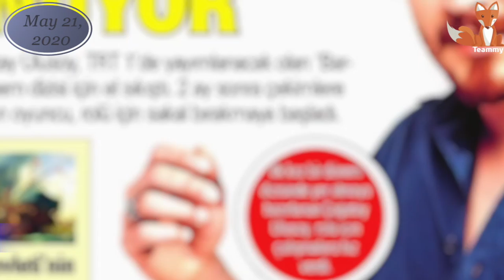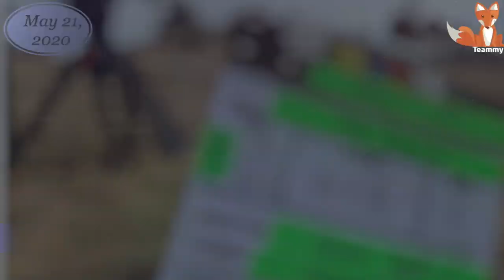5 new historical TV series of TRT1 channel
Famous pirates Barbarossa, prominent figures of Islam, Sufi poets, the last sultans of the Great Ottoman dynasty and the fight against the religious sect of the most terrible killers in history - and this is what Turkish viewers will see in the new season on TRT1.